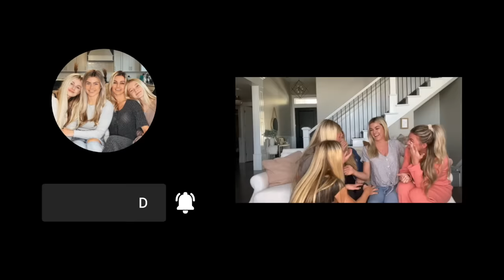LINDSAY'S PREGNANT!! *how we found out!!*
LINDSAY IS PREGNANT!! We are so so excited for Linds and Sam! In this video Lindsay tell us and all of her friends that she is pregnant! How freaking cute are all of these reactions! Baby Cusick coming November 2020!!

Video Editing: @lo.sheff

Song: To Better Times (Instrumental Version)
Artist: Alder